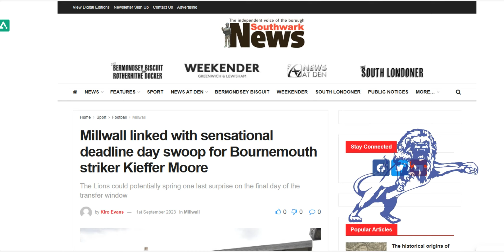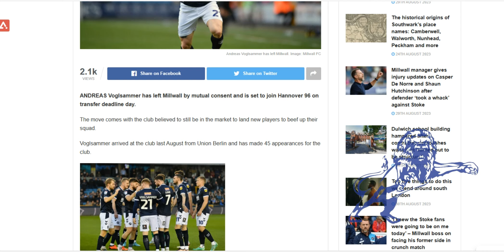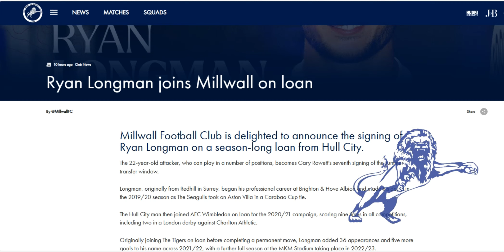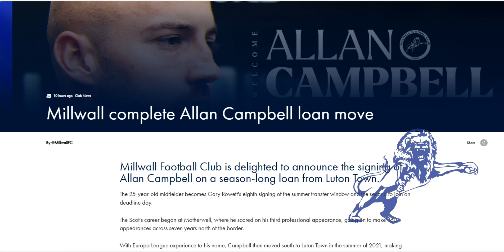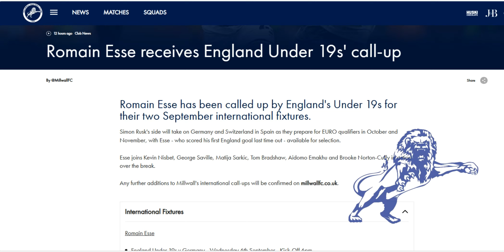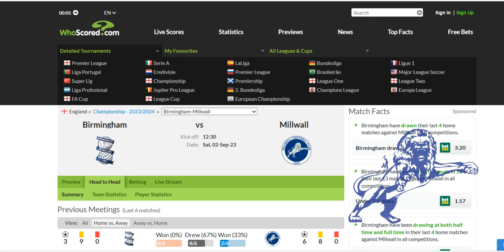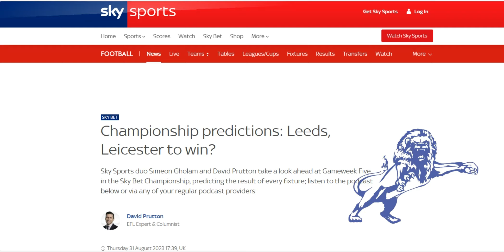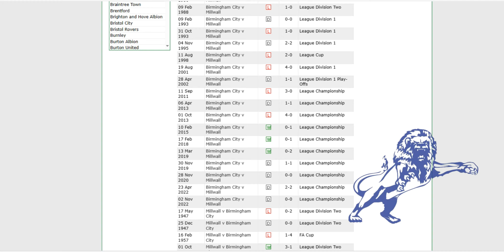Late Kieffer Moore Deal Dashed, 2 In ⬅2 Out ➡, More International Caps & Birmingham City (a) Preview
The Daily Millwall : Friday 1st September 2023

Today : to follow